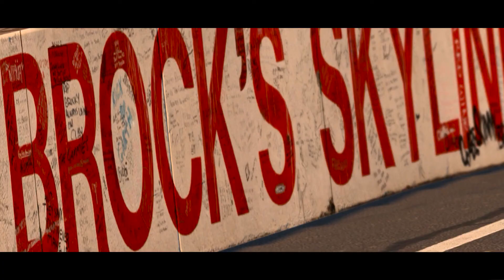Alpinestars Geodesic Racing Bathurst 2019 Promo